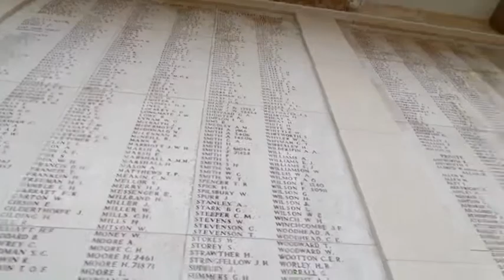Europe: Horse Driven Carriage, Belgium Pt.2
This is the life...this is the dream, it's all I need:)

Music not mine all rights to owners---
My people to people trip to seven countries 2014!

Other channels you may find me in: Jneladawnproduction, Team Ricebowl
Facebook (updates for this account and above accounts): Janeilla Dawn
Vine: Janeilla